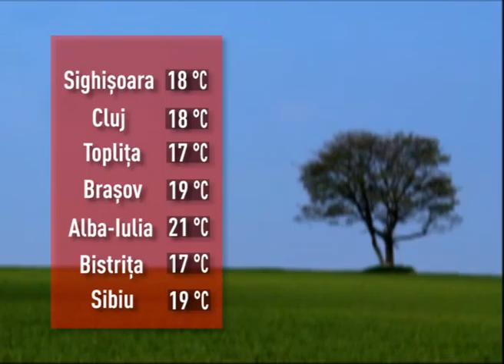PROGNOZA METEO, DUMINICĂ (2013 10 20)